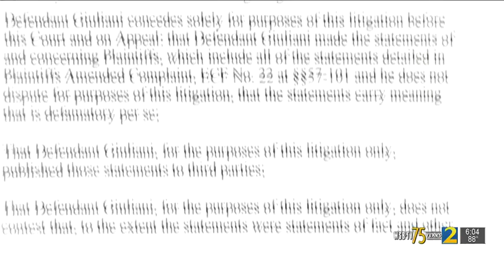Giuliani admits to making false statements about GA election workers in latest court filing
Former President Donald Trump’s former attorney is now admitting he lied about two Fulton County election workers. Election workers Ruby Freeman and her daughter, Shaye Moss sued Giuliani for defamation. But Giuliani says he does not think those lies actually caused them any damage.